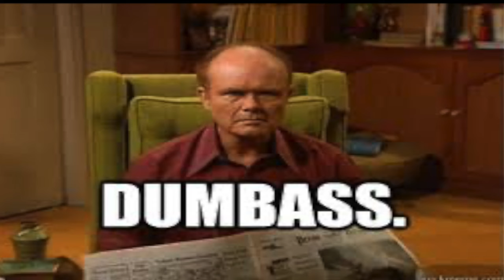Your Last Resort Podcast Ep. 100 Celebration w/ Jordan Macdonald, Collin O’Meara, Dale Mendonca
It’s episode 100! We made it, I love you all. Enjoy this celebration, light up, drink up, and join us for episode 100! We talk about the first days of the pod, our worst memories, biggest insecurities, and you can get lit with us. Welcome back to Your Last Resort Podcast w/ your host Comedian Brandon Legendre. This week Brandon is rejoined by comedians and showmates Jordan Macdonald, Collin O’Meara, and Dale Mendonca. Most importantly thank you for letting us be your last resort!